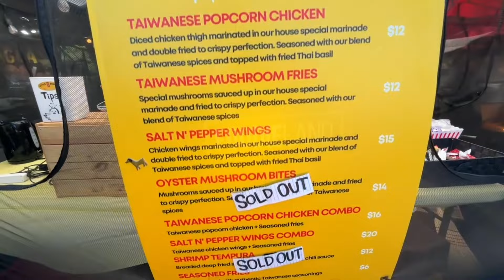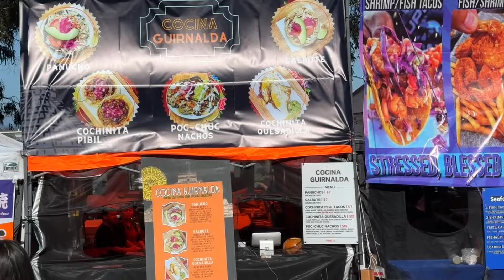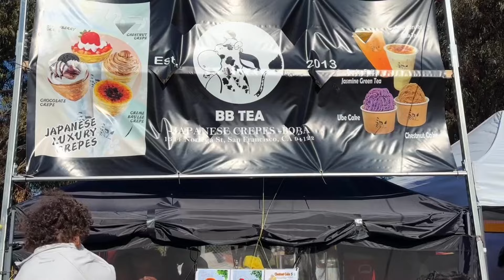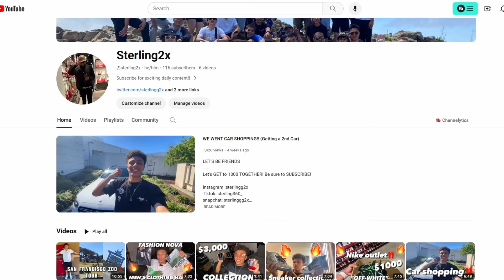FoodieLand in San Francisco at COW PALACE!